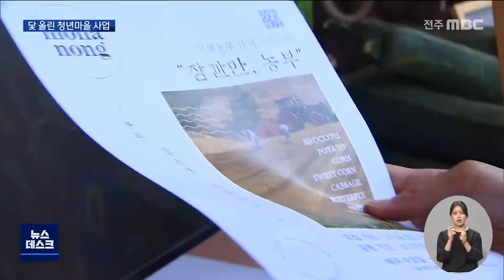[뉴스데스크] 닻 올린 청년마을 사업.. "지역 공동체 회복" | 전주MBC 210630 방송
수도권으로, 대도시로
젊은 사람들이 대거 빠져나가면서
농촌의 소멸위기가 고조되고 있습니다.

정부는 전국 각지에 '청년마을'을 조성하고
공동체를 회복시켜 지역에 다시 활력을 주는
해결책을 모색하고 있습니다.

한범수 기자입니다.

버려진 집과 텅 빈 상가가
을씨년스러운 분위기를 자아냅니다.

학생이 줄면서 학교는 문을 닫았고,
거리에선 오가는 사람을 만나기 어렵습니다.

농촌 시군에선 어딜 가나 볼 수 있는
익숙한 풍경입니다.

합계 출산율이 한 명이 채 되지 않으면서
전주와 익산, 군산을 뺀 도내 11개 시군들은
한 세대 이후 사라질 것이란 예측이 나오는데,

전라북도가 아닌 다른 비수도권 지역 역시
상황은 비슷합니다.
지방소멸을 조금이나마 늦추기 위해
행정안전부가 청년마을 조성사업을

현재 청년마을이 조성된 곳은
전북 완주를 포함해 강원 강릉, 전남 목포 등
전국 15개 지역입니다.

핵심은 청년 누구나 머물다 갈 수 있도록
숙박시설을 마련하고,
낯선 이들끼리 새로운 네트워크를 형성할 수
있도록 하는 겁니다.

도시에서만 살아온 청년들은
짧게는 일주일, 길게는 두 달 가량 머무르면서
지역에서도 다양한 기회가 있음을 알게 됩니다.

이지현 / 충청북도 괴산군
이런 세상이 있다는 걸 아무도 가르쳐 주지
않은 게 되게 화가 났었어요. 너무 행복하고
즐거운 삶이 있더라고요. 그래서 그 삶을
같이 청년들과 공유하고 싶어서...

지역에 정을 붙인 청년들이 아예 거주지를
옮겨올 수 있도록,그리고 지역과 연관된
수익사업을 펼칠 수 있도록 지원도 이뤄집니다.

전해철 행정안전부 장관
청년들이 지역자원을 활용해서 특색 있는
마을로 변화하기 위한 노력을 하는 것을
확인할 수 있었습니다. 지역소멸을 극복할 수 있는 또 다른 요인, 또 다른 계기가 될 수
있다고...

무너진 청년 공동체를 회복시켜
지역사회를 복원해 보겠다는 게 정부의 목표,

앞으로 5년 동안 청년마을을
전국 60곳으로 확대한다는 계획도 세워둔
상태입니다.

보여주기 식 처방에 그치지 않고
농촌 지역을 살리는 정책으로
깊게 뿌리를 내릴 수 있을지 관심이 모아집니다